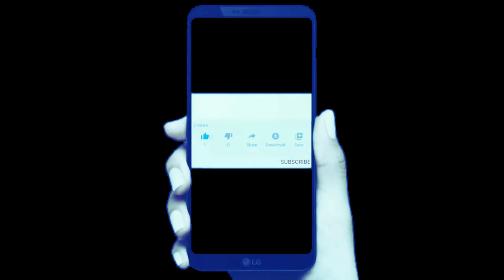Cookie's Favorite snack /